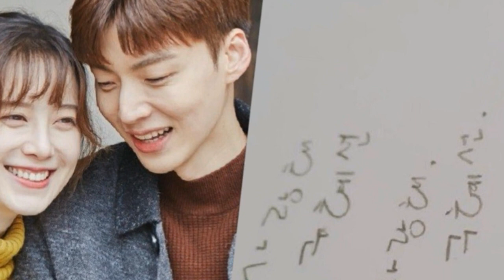Ahn Jae Hyun dan Goo Hye Sun Saling Melempar Tuduhan, Netter Serbu Instagram Ahan Jae Hyun